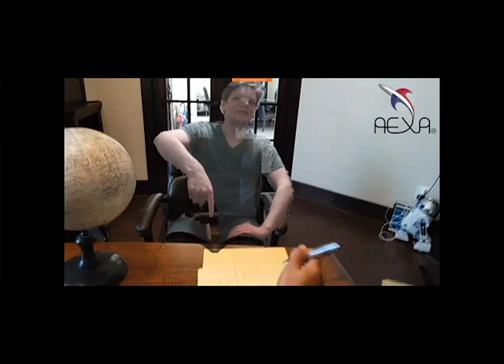Holoportation Session 06162020 Aexa Holowizard on Hololens2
Holoporatation session held on 06162020 using the Aexa's Holowizard on Hololens 2.